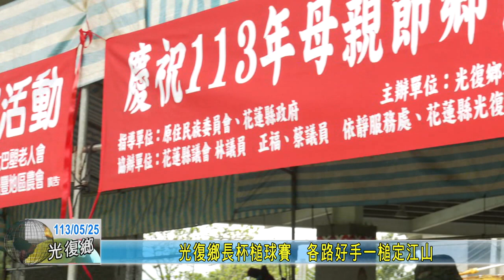20240525 03 光復鄉長杯槌球賽 各路好手一槌定江山